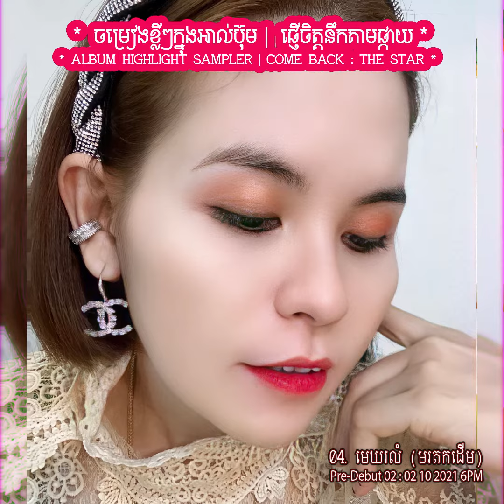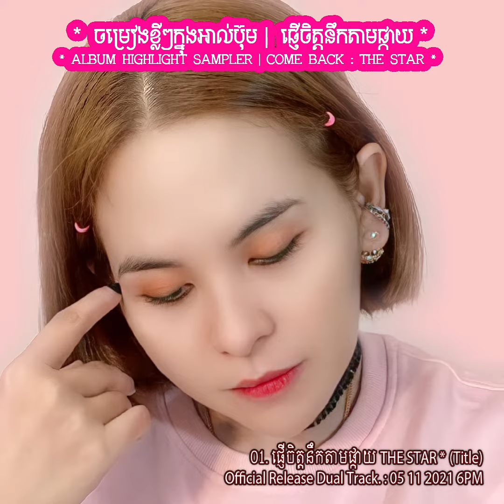* ALBUM HIGHLIGHT SAMPLER | COME BACK : THE STAR BY PEOU PANHA PICH - ពៅ បញ្ញាពេជ្រ *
*​ ចម្រៀងខ្លីៗក្នុងអាល់ប៊ុម | ផ្ញើចិត្តនឹកតាមផ្កាយ *
* ALBUM HIGHLIGHT SAMPLER | COME BACK : THE STAR *